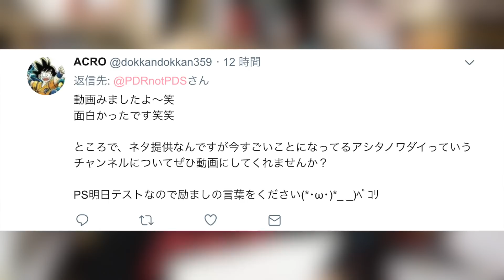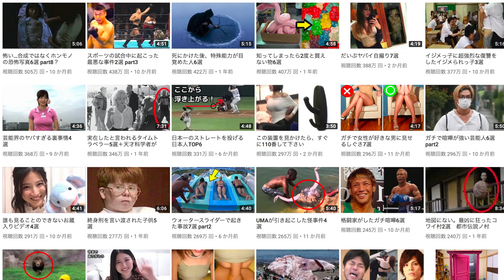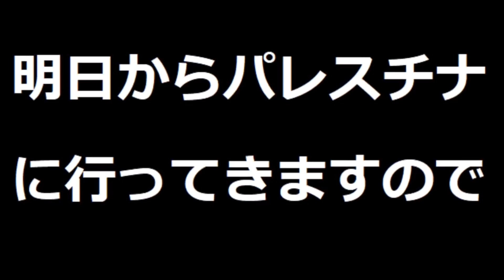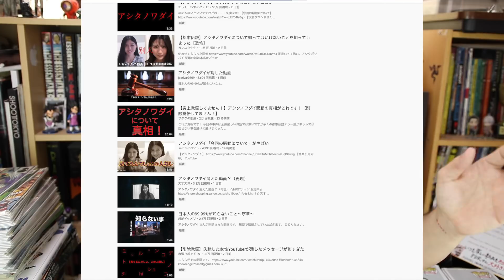アシタノワダイはヤバくないから！！！ YouTube Japan Crap Conspiracy Theory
エンディング音楽by/Outro by Oliver Green